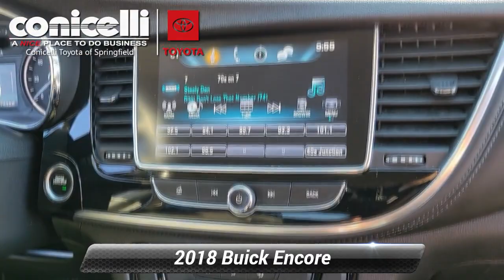Used 2018 Buick Encore Preferred, Springfield, PA S240063A